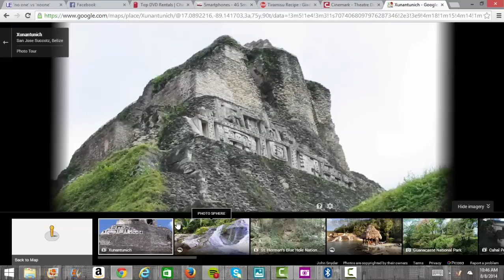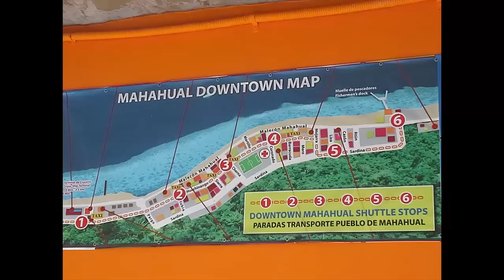7 Day Western Caribbean Carnival Cruise.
This is my first time making a video like this so I hope everyone enjoys it! It was a 7 day western Caribbean cruise departing from the port of Miami, Florida. We went to Cozumel, Mexico, Belize, Mahogany Bay, Isla Roatan, and the Grand Cayman, Cayman Islands! We cruised on the Carnival Conquest.